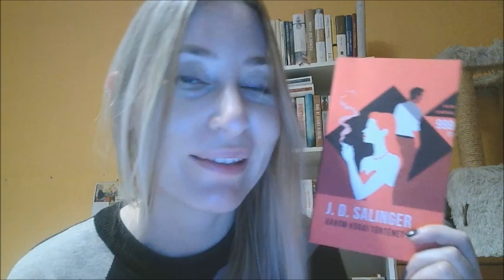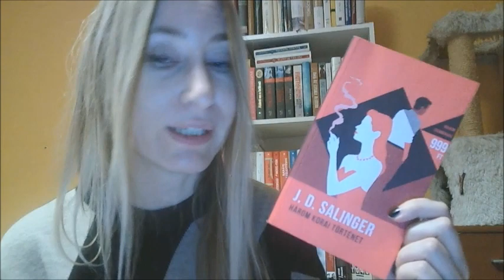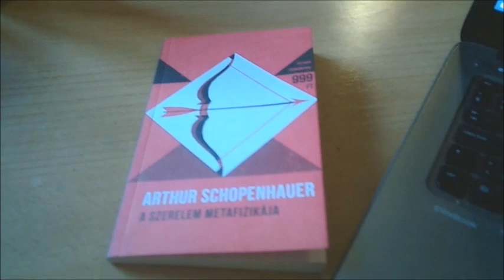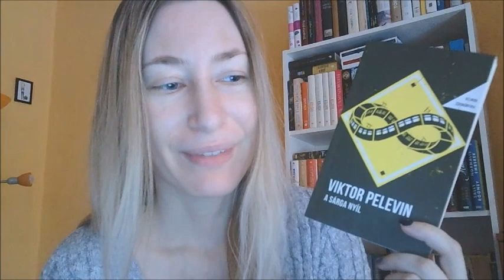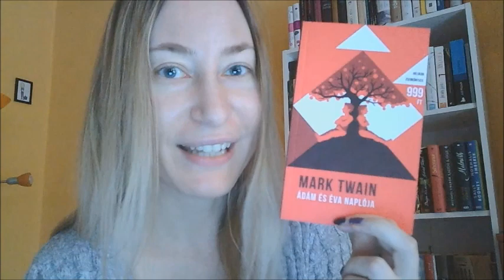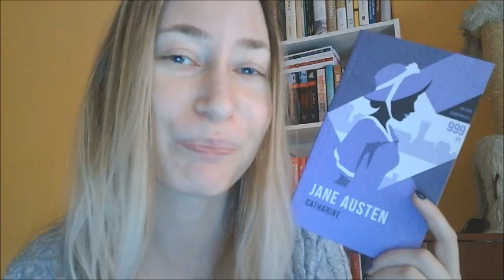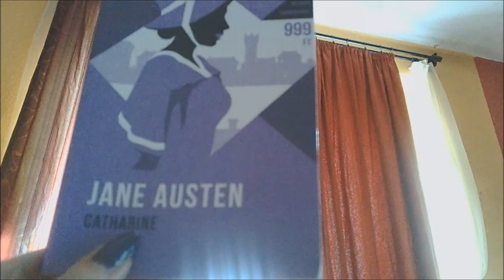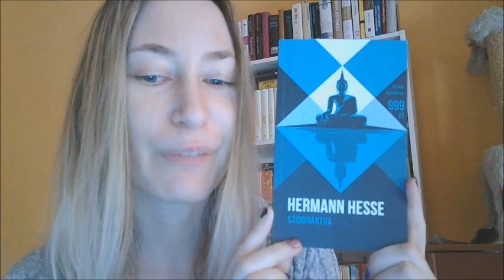7 nap/ 7 könyv 📚 Kihívás Helikon Zsebkönyvekkel (2.rész)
Elhatároztam, hogy a most megjelent 100. Helikon Zsebkönyv tiszteletére egy héten keresztül minden nap elolvasok egyet közülük. Ebben a videóban láthatjátok a 3-7. nap  könyveit, míg az előző részben az első két kötetet.